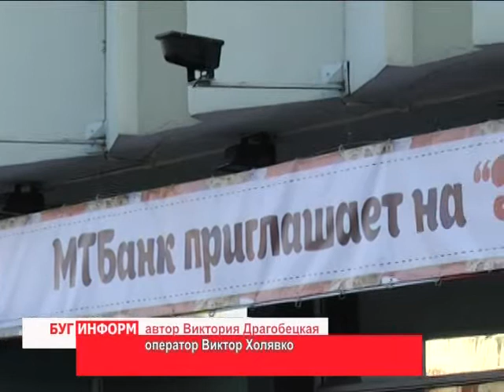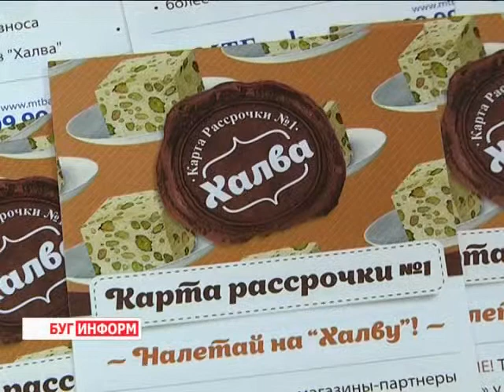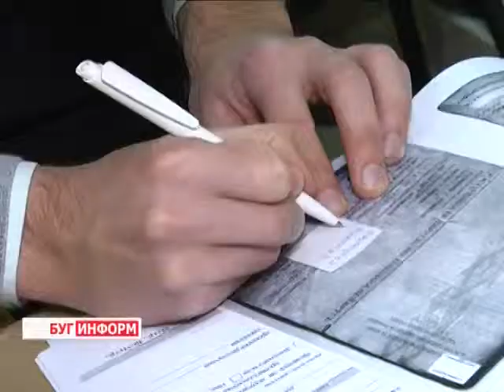2014-11-03 г. Брест. Акция МТБанка в ЦУМе: «День халвы». Телекомпания Буг-ТВ.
Налетай на халву! Под таким сладким девизом в Брестском центральном универмаге прошла акция МТБанка – «День халвы». Розыгрыши, подарки и новые  возможности совершения покупок – участников «сладкого праздника» ждала настоящая феерия выгодных предложений от МТБанка и партнёров. Не менее приятный сюрприз организаторы мероприятия подготовили и для своих давних клиентов. Побывала на «Дне халвы» и наша съёмочная группа.